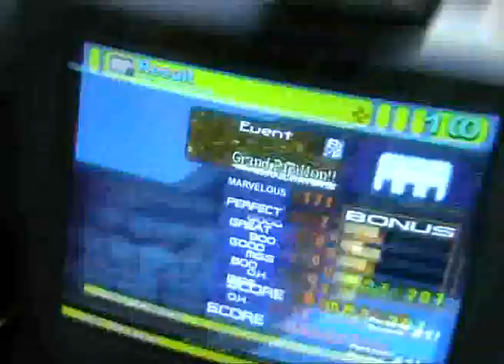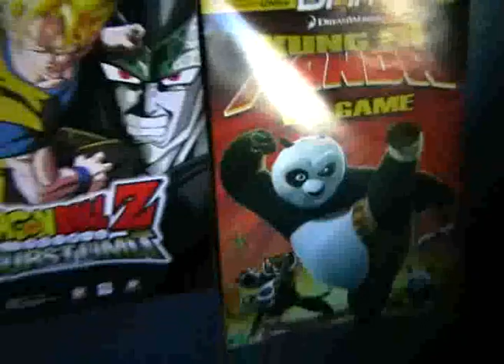Stepmania - enjoi_ playing Grand Papillon on SM + Shoutouts.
this was random ^_^ and was in the mood to do shoutouts to people.